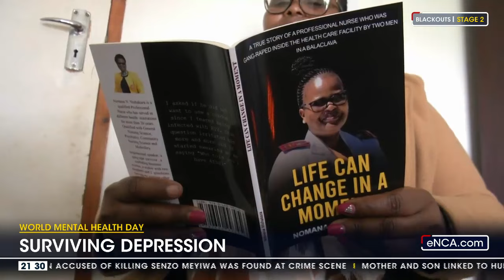World Mental Health Day | Surviving depression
According to the World Health Organization, one in eight people suffer from a mental health condition. The topic also lacks proper recognition in South Africa. The Eastern Cape Health Department commemorated World Mental Health Day by hosting an inaugural lecture to create awareness on the subject. Ronald Masinda reports. eNCA Courtesy